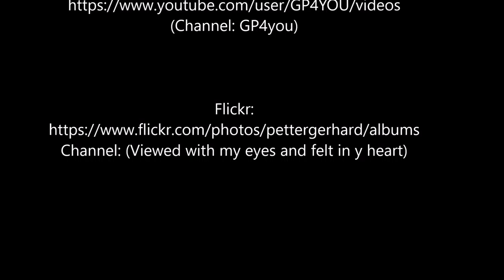Tender boat to Ilulissat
Zum Kaffee trinken mit dem RIB Boot nach Ilullissat.
RIB Boat for having a coffee in Ilulissat.